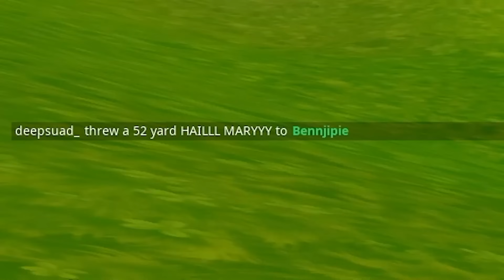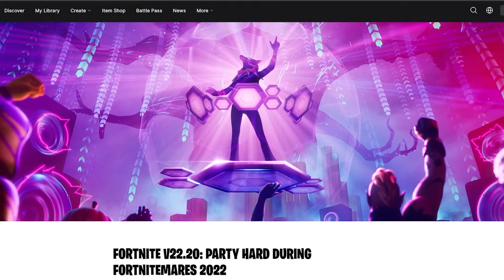Epic Games is Getting Lazy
They are as lazy as me when it comes to having to clean my house.
Support-a-Creator: BENNJIPIE
Outro music is MF DOOM type beat - Green
Have a wonderfully amazing day!